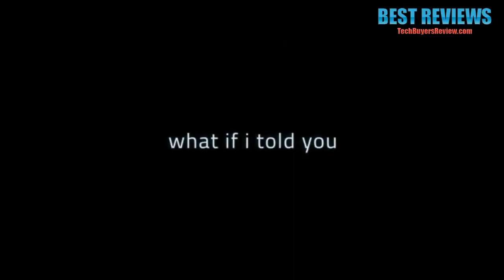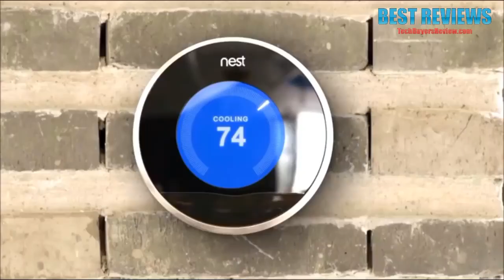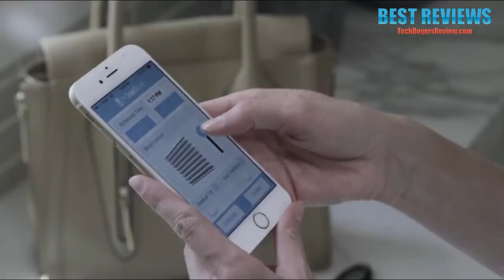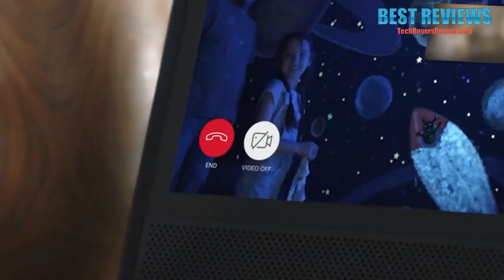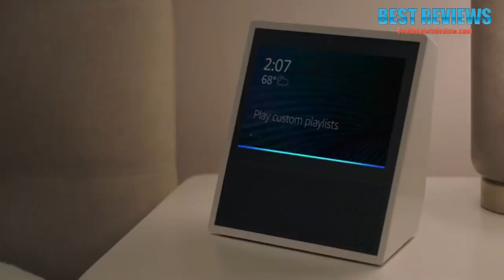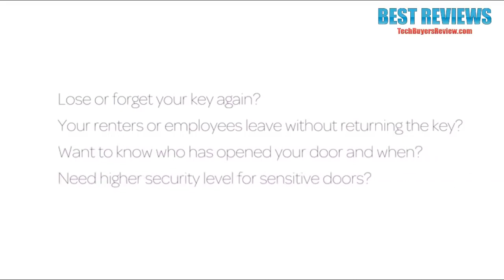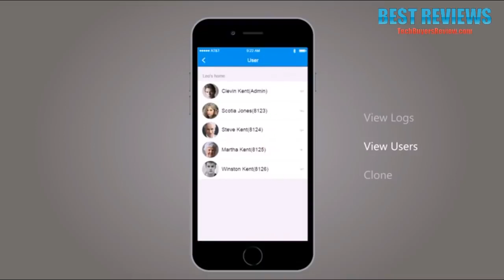Công nghệ nhà thông minh Amazon Echo, Google Home, Siri